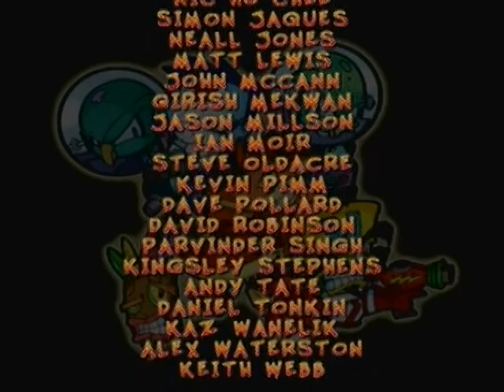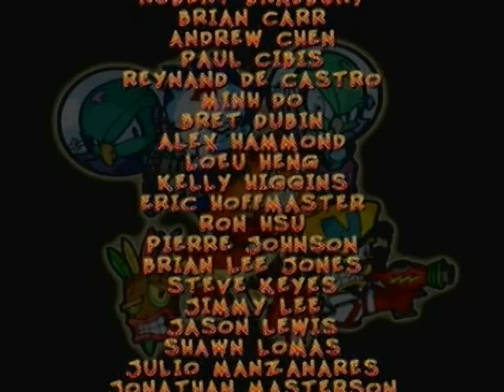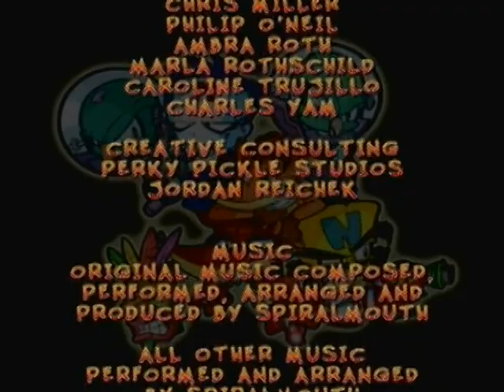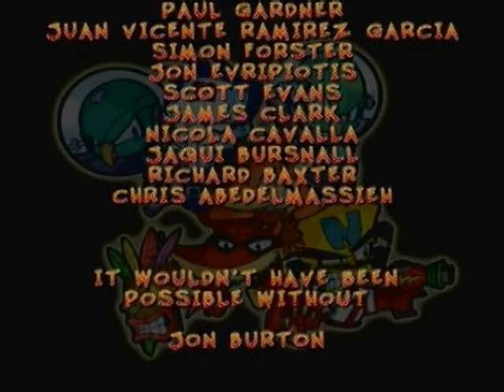Crash Twinsanity Finale - Giant Robot Fight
This is the finale to my let's play of Crash Bandicoot for the Playstation 2. In today's episode I; fight the giant killer robot of the 10th dimension with all 3 characters, watch a few cut scenes, and watch the credits!

Thank you all for the support of this project. Was a very fun one to do! Hope you all enjoyed!